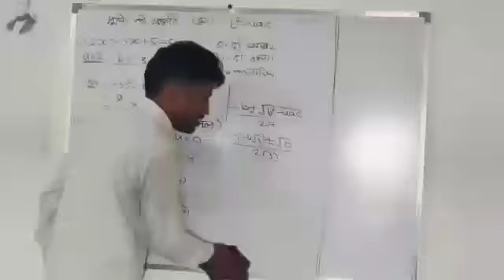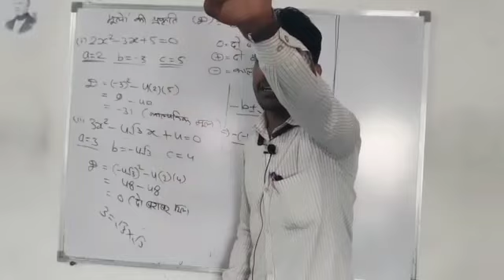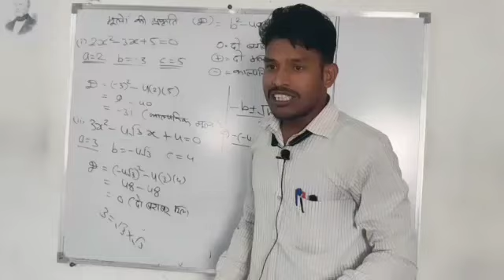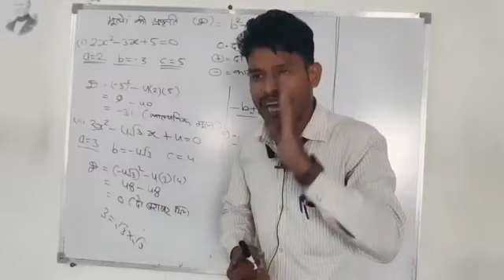methi dhok nhi krna chahiye kuch soch😂😂🤣🤣😭😭